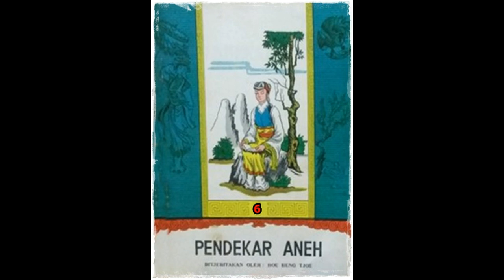Seri Cerita Silat Pendekar Aneh Jilid 6